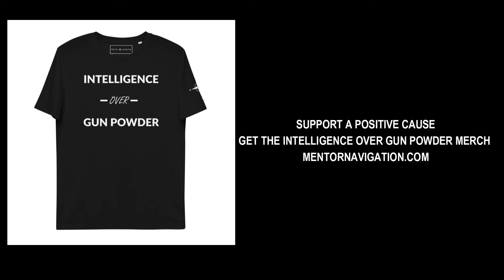Guyana's Haircut Prices Will Blow Your Mind ! , Guyanese Gold Jewelry is Beautiful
🌟 In this eye-opening video, we delve into the unbelievable world of Guyana's haircuts, where prices will truly astonish you! Join us as we explore the jaw-dropping affordability that awaits in every barber chair. But that's not all – we also showcase the exquisite beauty of Guyanese gold jewelry, a true testament to the country's rich culture and craftsmanship. Prepare to be amazed as we uncover the hidden gems of Guyana's fashion and beauty scene. Don't miss out – hit play now and let the wonder unfold! ✨